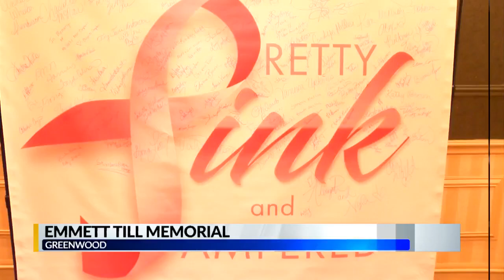Pretty, PINK and Pampered